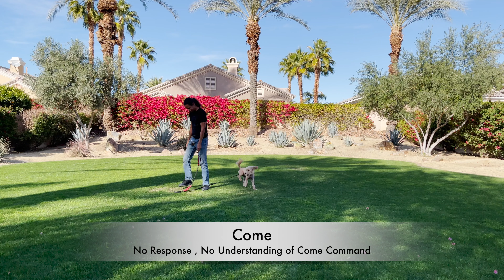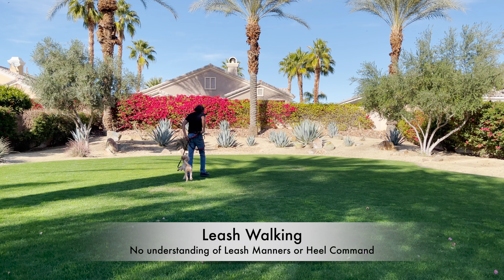Abby Graduation 2 week Day Training 4K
Before and After Video with Abby.